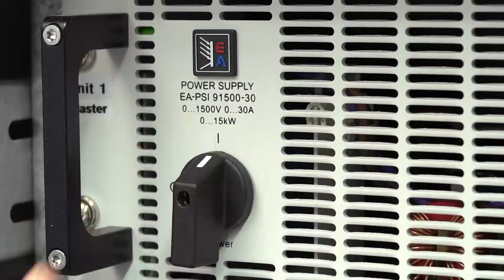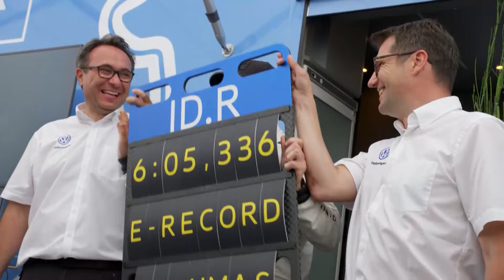ID.R el Volkswagen eléctrico que rompe todos los récords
Volkswagen está entrando a una nueva era de autos eléctricos, todos bajo las iniciales ID. El prototipo que los representa en cuanto a velocidad y emociones es el ID.R. La marca alemana se dedicó a ponerle retos a este deportivo para demostrar que los eléctricos también pueden ser rápidos y emocionantes. Para eso, el piloto indicado fue Romain Dumas

En esta nota veremos como el ID.R bate tres nuevos récords mundiales.  En Pikes Peak lograron batir el récord el año pasado. También fueron hasta el "Infierno Verde" de Nurburgring convirtiéndose en el auto eléctrico en lograr el Nordschleife en menor tiempo. Subieron la temible montaña de Tianmen en China para batir el tercer récord pendiente. Por último, llegaron hasta el Festival de Goodwood para batir el récord del Fórmula 1 de Nick Heidfield.